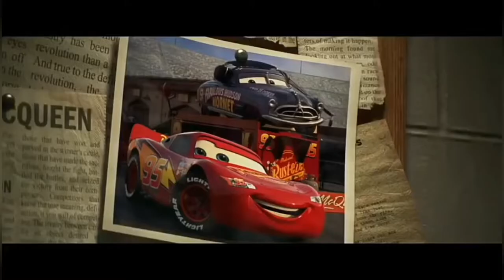Cars 3 - Parte II - Cumbia - Pumped up Kicks